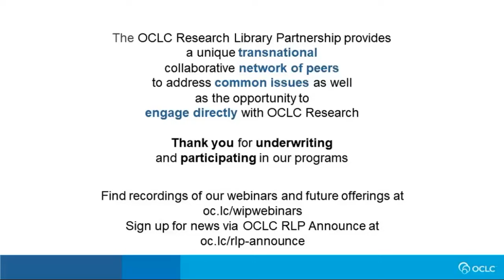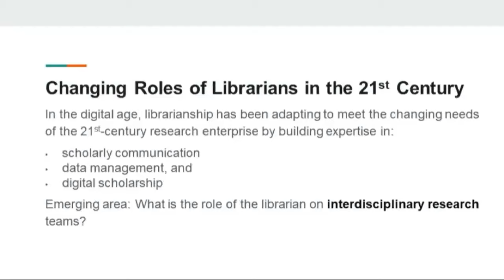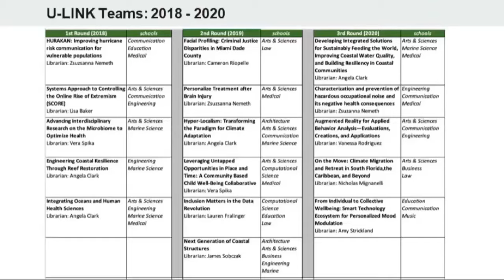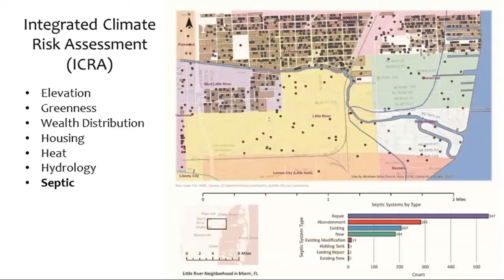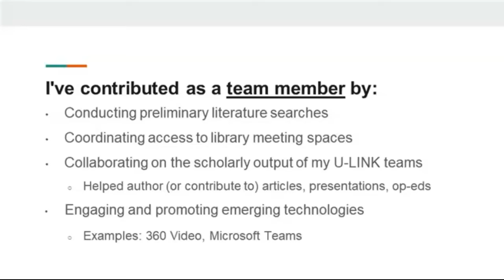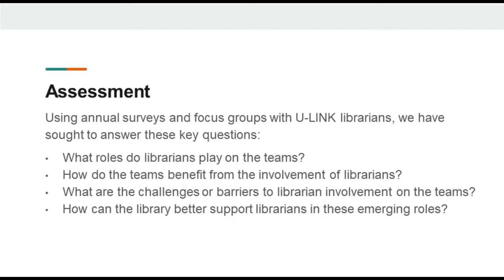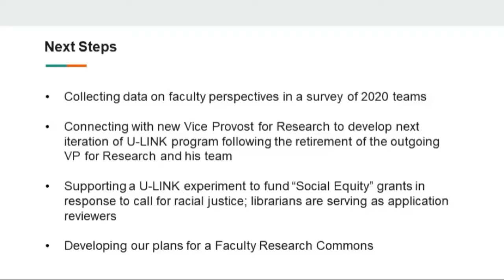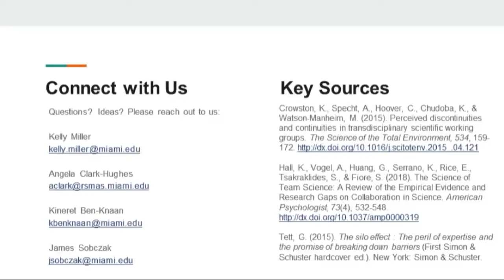Works in Progress Webinar: Librarians on interdisciplinary research teams—a case study from Miami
In this webinar, representatives from the University of Miami Libraries will share how librarians at the university have served as critical team members on interdisciplinary research projects. Through the university’s Laboratory for Integrative Knowledge (U-LINK) project to support innovative interdisciplinary research, librarians were embedded as team members in more than a dozen interdisciplinary projects over the course of a three-year pilot. As fully-integrated team members, University of Miami librarians played a significant role by offering support for resource discovery and access, serving as a connector to experts and resources, and by improving collaboration and communication—especially by serving as an informal “cultural translator” between disciplines.

Members of the University of Miami Libraries team will share how their program was developed, describe their experiences on specific research projects, and describe how they assessed their involvement. They will also provide a glimpse into lessons learned and how they plan to move forward with the next generation of U-LINK projects.

This webinar is part of a series offered by the OCLC Research Library Partnership focusing on cross-campus collaboration in research support, in conjunction with the publication Social Interoperability in Research Support: Cross-campus partnerships and the university research enterprise, which examines the growing imperative for cross-campus, cross-domain institutional collaboration in the provision of successful research support services.

This webinar will be of interest to anyone interested in cultivating positive campus partnerships and demonstrating the library’s value proposition, particularly library leaders, and librarians engaged in providing research support services. It will be of particular interest to librarians who are eager to serve as project members on interdisciplinary research teams.